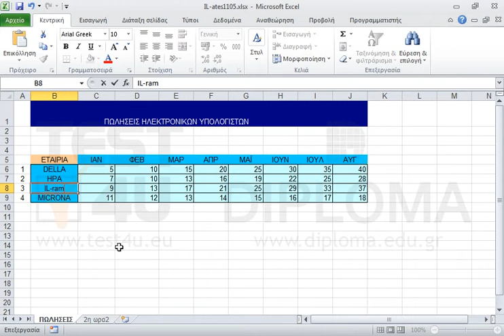Αλλάξτε το περιεχόμενο του κελιού Β8 στο φύλλο εργασίας ΠΩΛΗΣΕΙΣ από IL-com σε IL-ram (χωρίς να...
Αλλάξτε το περιεχόμενο του κελιού Β8 στο φύλλο εργασίας ΠΩΛΗΣΕΙΣ από IL-com σε IL-ram (χωρίς να αλλάξετε την μορφοποίηση του κελιού).

77-420 Microsoft Office Specialist Excel Core 2013 - Ελληνική έκδοση